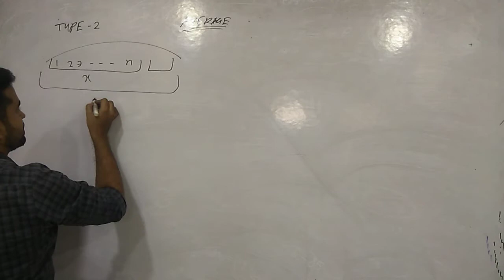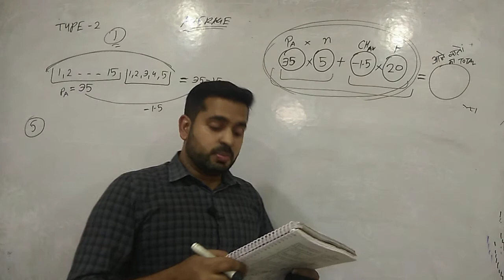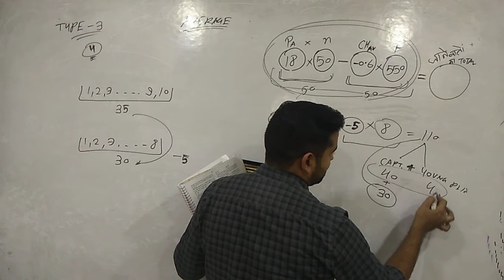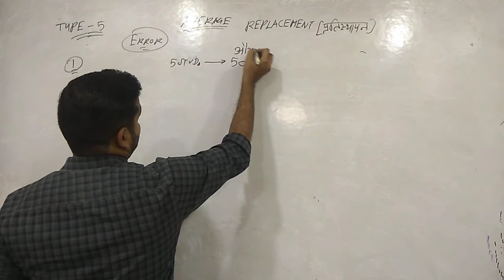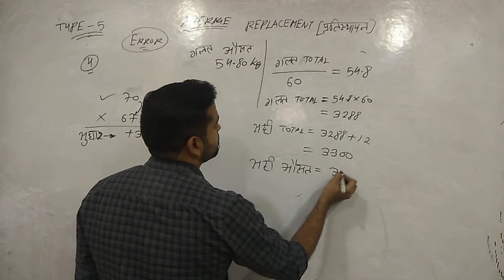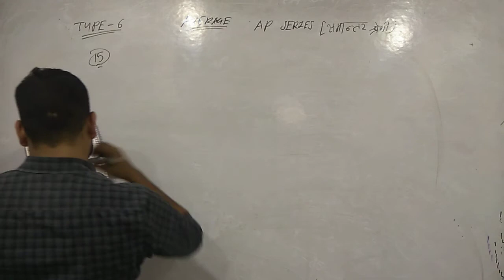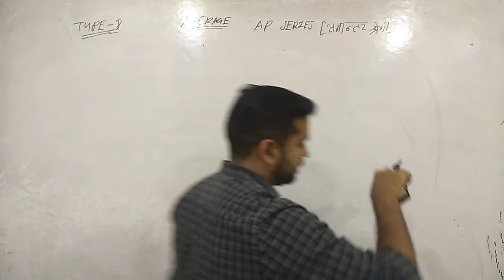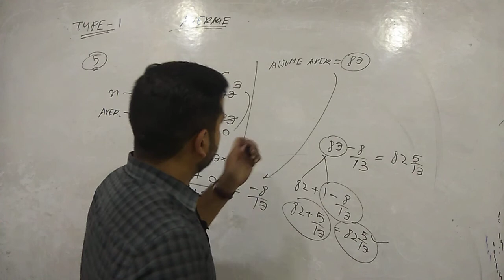average vyapam summary newww